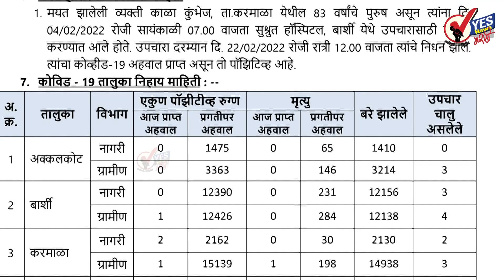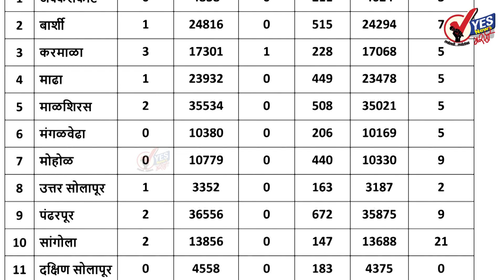सोलापूर ग्रामीण : ४८९ टेस्टमध्ये १२ नवे रुग्ण आढळले :१ मृत्यू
२३ रुग्ण बरे झाल्यामुळे त्यांना घरी सोडले
अपडेट : शुक्रवार दि.२५ फेब्रुवारी २०२२ जिल्हा परिषदेच्या रिपोर्टनुसार
★Follow us, Share, Support★